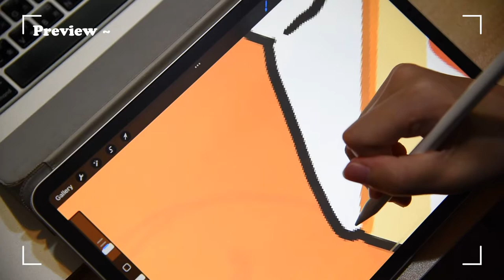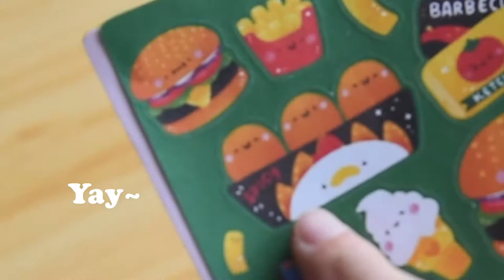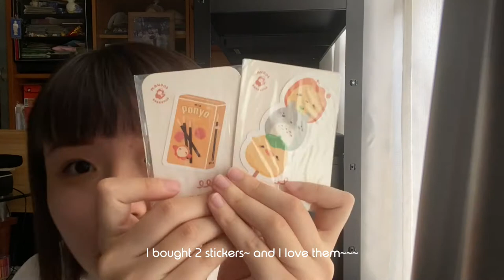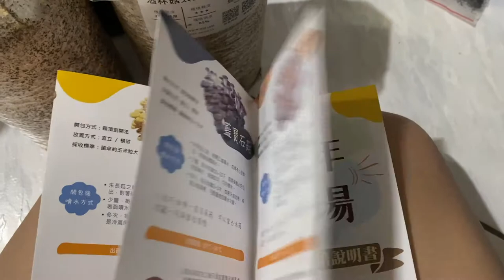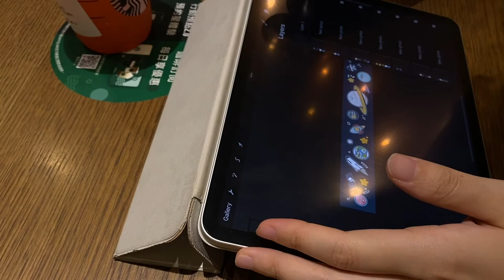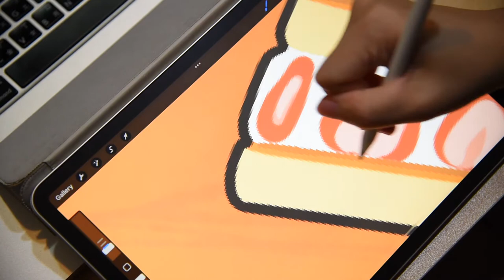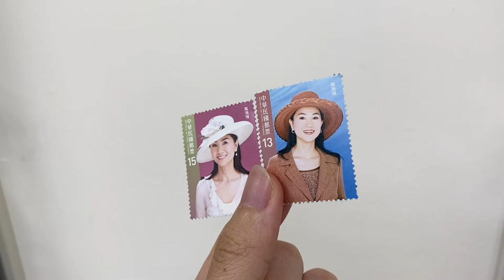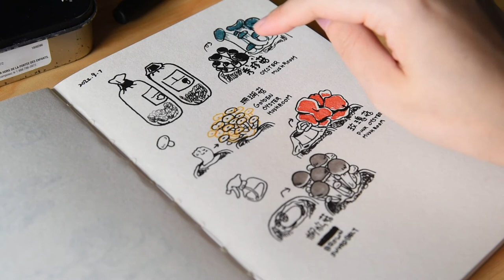STUDIO VLOG 25 ☆ | planting mushrooms, creating art & more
Hi!! I.. got a box of mushroom planting supplies XDD so in this video, I have a small documentary on the mushrooms!

Hope you guys enjoy this video~ have a great week ☆

From Jenny

P.O.BOX

Jenny Chen
P.O.BOX 053 Tucheng Huorao

People that I’ve mentioned & shown in the video
Happy Mail from @figberrytea & @mandosbakeshop
Birthday art from @Tofupals